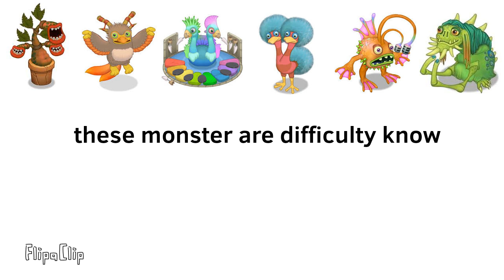rare frondley and yap